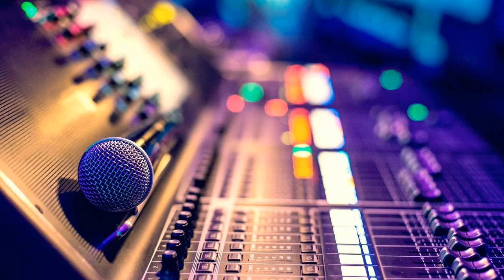The iHeartMedia Delmarva ReelWorld ONE Legal ID Montage - Summer 2020 - Legal IDs - 2020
ReelWorld ONE CHR: Z100 Logo
WKZP "Kiss 95-9" - Legal ID  (0:00)
ReelWorld ONE Country: KNCI Logo
WWFG "Froggy 99-9" - Legal ID (0:07)
ReelWorld ONE AC: WLTW Logo
WQHQ "104.7 Q105" - Legal ID (0:15)